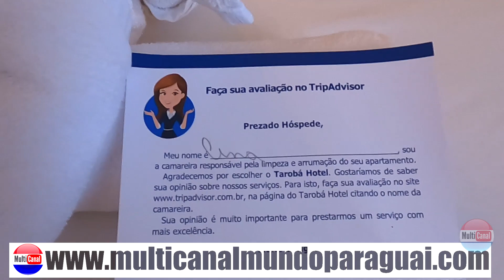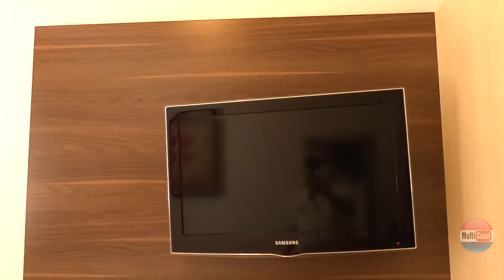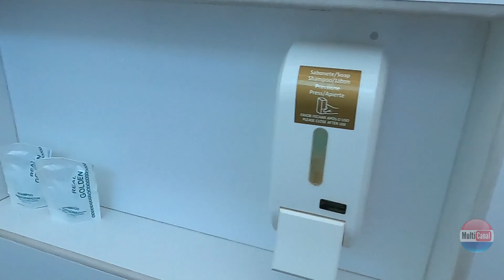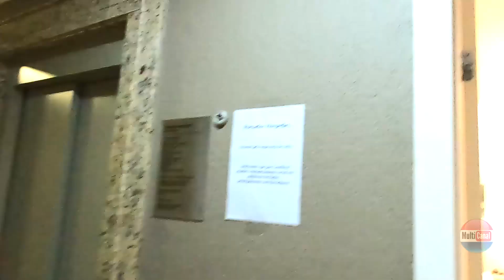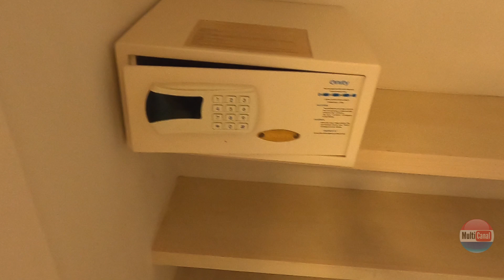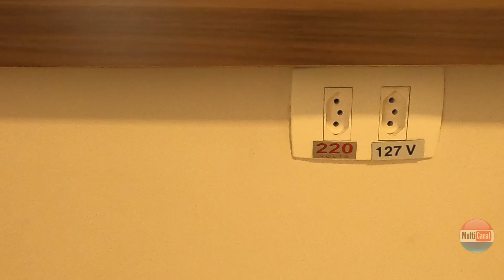Escolha um tipo de quarto que mais lhe agrada para se hospedar em Foz do Iguaçu - HOTEL TAROBÁ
Neste vlog Escolha um tipo de quarto que mais lhe agrada para se hospedar em Foz do Iguaçu - HOTEL TAROBÁ. Pela primeira vez mostraremos várias opções de quartos para te ajudar a escolher um que cabe direitinho no seu orçamento, e melhor, usando o código Multicanal lá no meu site vai ter 10% off na hospedagem + brindes + vale drinks + transfer ao Paraguai. Só vantagens !!!